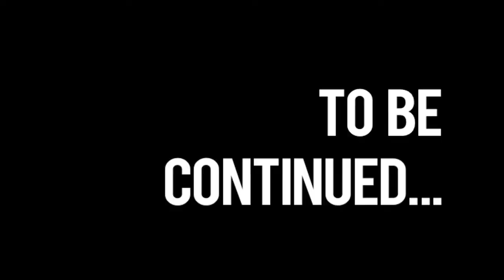Making a Backpack Part One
Filmed with a Lumix GF1.

Edited with Final Cut Express.